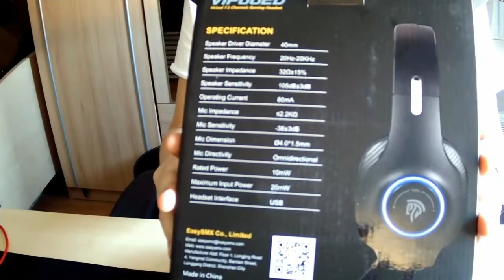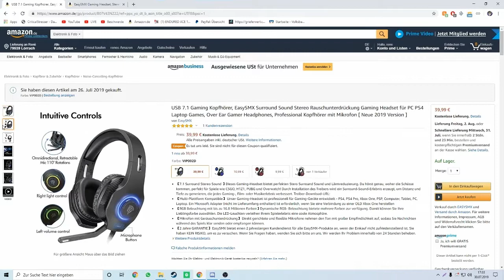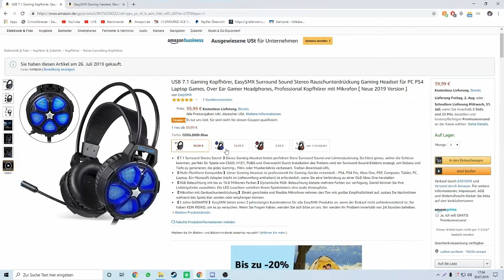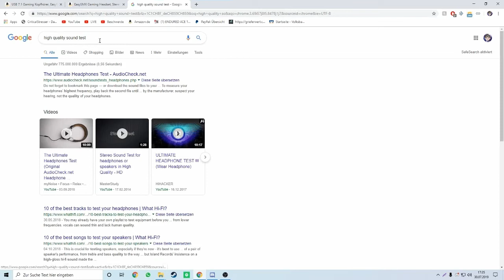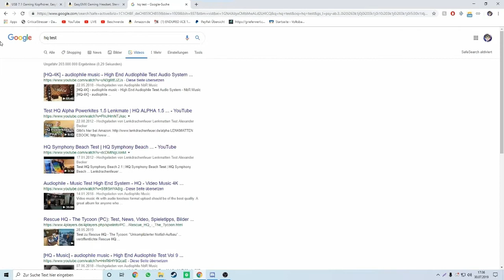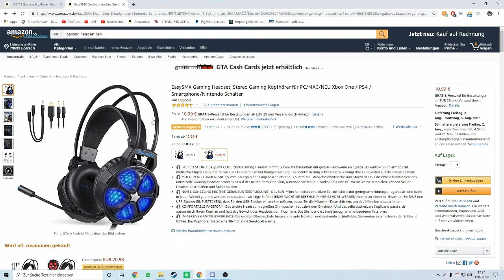HEADSET VERLOSUNG / Gewinnspiel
Headset:(von der Verlosung)
1- Video Liken
3- In die Comments schreiben warum genau du das Headset Gewinnen willst
4- In die Comments schreiben wie ich dich kontaktieren kann
5-WICHTIG!!! Du MUSST deine Abonnierten Kanäle auf öffentlich machen, da das Gewinnspiel nur für Abonnenten ist (und ich es ja nachprüfen muss) falls du nicht weißt wie das geht hier ein video

Support a Creator: GAMINGOFFICE

Map code (Updated) (HIDE N SEEK) 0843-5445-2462
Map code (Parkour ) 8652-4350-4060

Hallo Leute, Ich begrüße euch rechtherzlich auf meinem Kanal Ich mache let's Plays und gaming videos allgemein Viel Spaß und haut rein. PSN: GamingOffice

Mein Equipment

Gaming Stuhl:

Headset:(von der Verlosung)